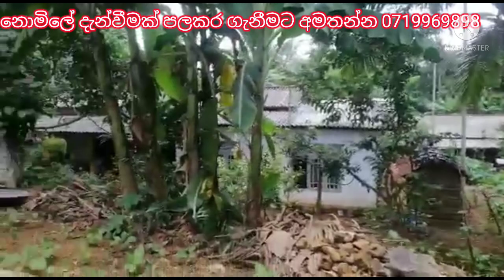කලුඅග්ගලට අතේ දුරින් කුනුකොල්ලෙට විකුණන නිවස|idam|kalu malli|aduwata idam|kaluaggala